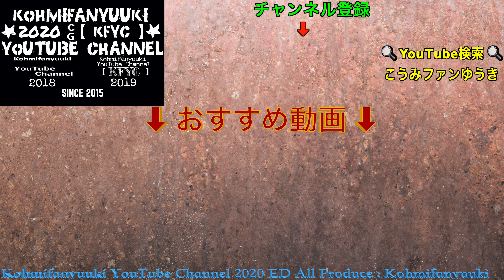4K 【 日産 フーガ Y50 】誰でも簡単にできちゃう フーガトランクルームをLEDに交換する作業動画!!!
カバーの取り外しする時は、必ずキズがつかないように、養生テープを貼ってから、内張はがしで取り外ししてください！
養生テープ⬇︎

内張はがし⬇︎

トランクルームのLEDは、T10 LEDになります。

今回はこちらの商品を取り付けていません！。